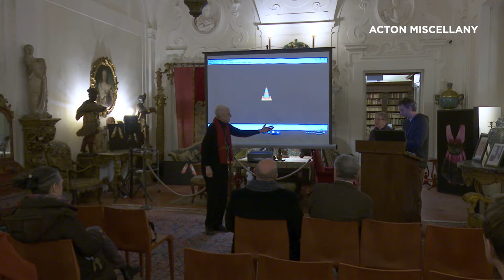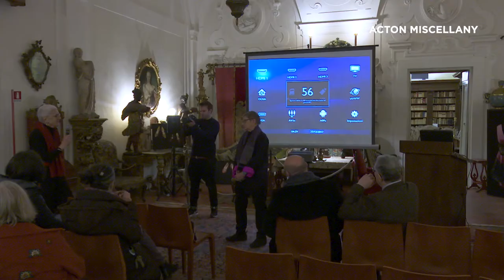The Story of two English Rebels, Vernon Lee and Ethel Smyth - Elizabeth Wood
NYU Florence
Acton Miscellany
A conversation with Elizabeth Wood, Independent Scholar.

The Story of two English Rebels, Vernon Lee and Ethel Smyth

Elizabeth Wood (née Cranwell) is a native of Australia and an independent scholar who has resided in New York since the late 1970s. She is a central figure in international and Australian musicology, and one of the founding voices in the new musicology in which she contributed pioneering work on women’s music, Ethel Smyth, feminist theory and work in queer, lesbian and gay studies. Wood studied at the University of Adelaide, graduating with Honours in English literature (1961), Honours in musicology (1970) and a PhD in musicology (1979) with a dissertation entitled ‘Australian Opera, 1842–1970’. She was awarded a Fulbright Scholarship in 1975 to study at the Graduate Centre, City University of New York, and took up the scholarship in 1977. In the following year she emigrated to New York with her four young children and was joined by her partner Catharine Stimpson in raising a family that, by 2010, included eight grandchildren. In 1997, Wood won the inaugural Philip Brett Award of the Gay and Lesbian Study Group of the American Musicological Society.